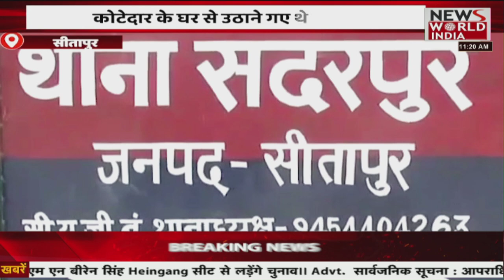News World India Live : देश विदेश की सभी बड़ी खबरें LIVE | Latest News | Hindi News | Breaking News